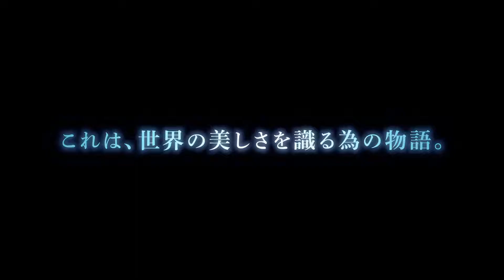Mahoutsukai no Yome OAD Part 3 Official Trailer